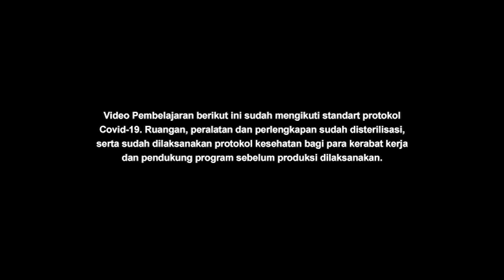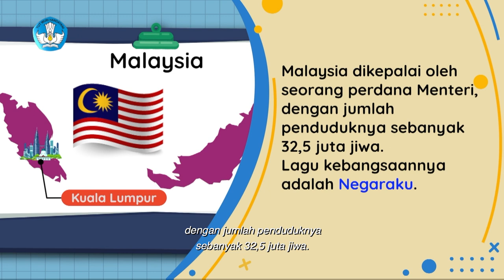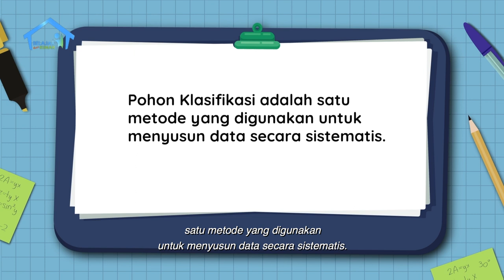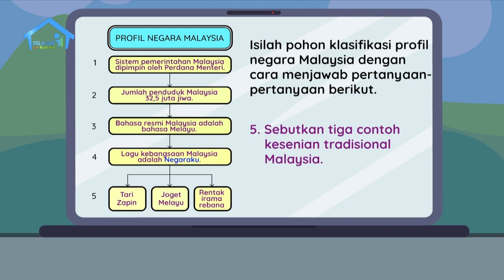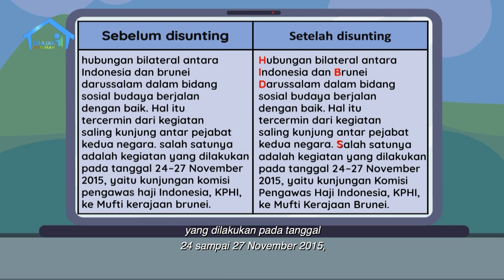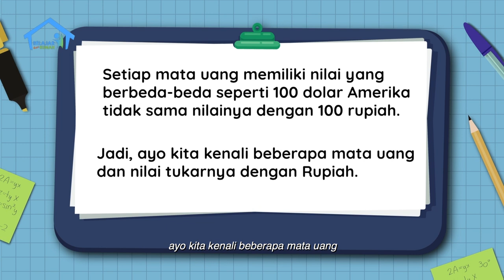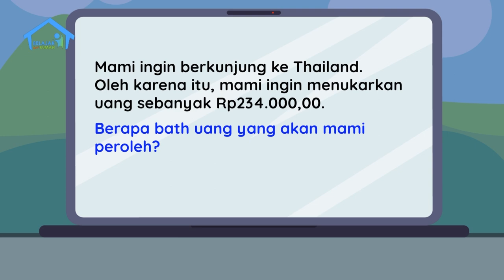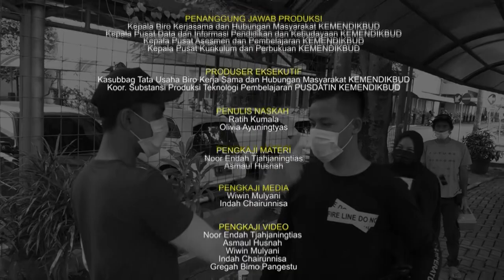BDR | SD Kelas VI | Episode 75 - Semarak Malam Kebudayaan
Sinopsis

Danti sedang berlatih menari dengan Bu Mila, untuk persiapannya mengikuti misi budaya di Malaysia. Bu Mila kebetulan pernah ke Malaysia, dan menceritakan persamaan antara Malaysia dan Indonesia.. Beliau lalu memberi tugas untuk Danti dan temannya Arka, membuat pohon klasifikasi tentang Malaysia, yaitu metode yang digunakan untuk menyusun data secara sistematis. Arka lalu bertanya, berapa banyak uang yang akan dibawa Danti ke Malaysia, dan di mana Danti akan menukarkan uang rupiah menjadi ringgit Malaysia.. Mama lalu menjelaskan tentang nilai tukar mata uang Indonesia dengan beberapa negara ASEAN. Tak lupa, cara menghitung mata uang asing ke dalam rupiah.